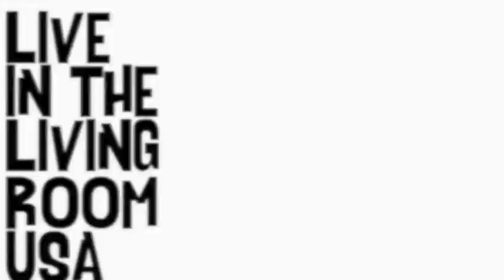Mick Kyte - Honeysuckle Breeze: Live In The Living Room USA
Mick Kyte performs his track called 'Honeysuckle Breeze' live in his garage in Blountville, Tennessee. and show him some social media love.